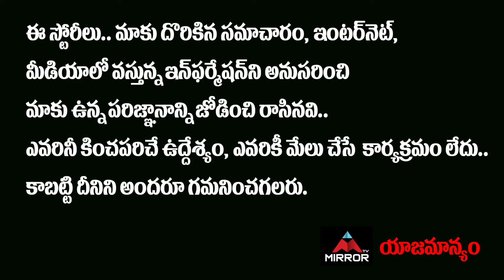30 weds 21 Hero Chaitanya Father about His Real Life Problems | Tollywood | Mirror Tollywood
30 weds 21 Hero Chaitanya Father about His Real Life Problems | Tollywood | Mirror Tollywood